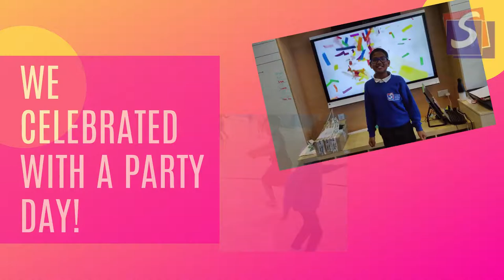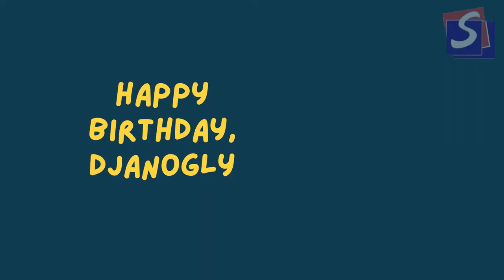Happy Birthday Djanogly